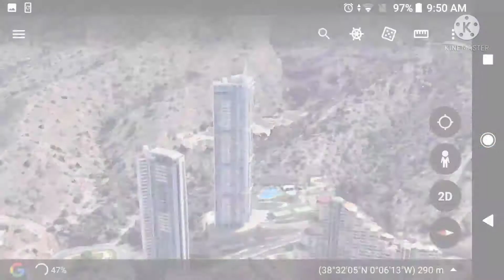Top 10 Tallest Building In Spain